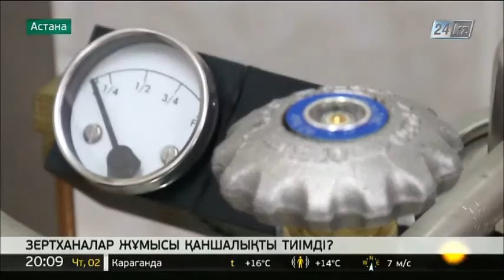Қазақстандық зертханалардан қандай нәтиже бар?